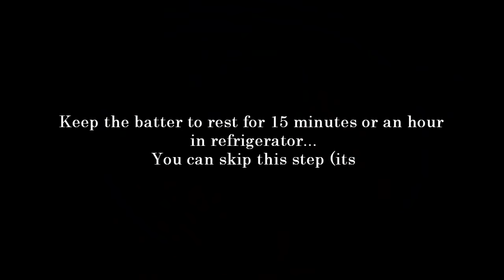ಉದ್ದಿನ ವಡೆ ಮಾಡುವ ವಿಧಾನ | UDDINA VADA RECIPE IN KANNADA | uddina vada maduva vidhana | medu vada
UDDINA VADE RECIPE IN KANNADA | thoothu vade | medu vada